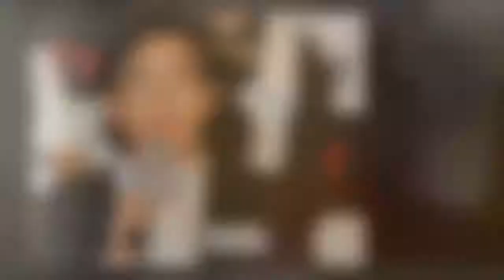송민형 김정하 극중 부부에게도 위기가 있었다고 하는데요!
송민형 김정하 극중 부부에게도 위기가 있었다고 하는데요, pa